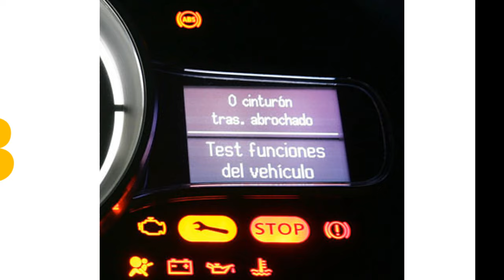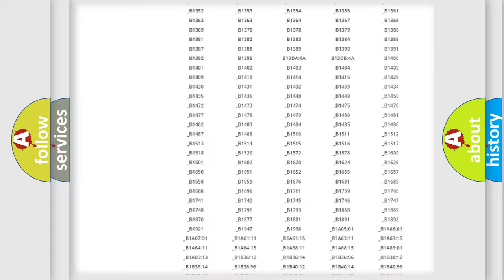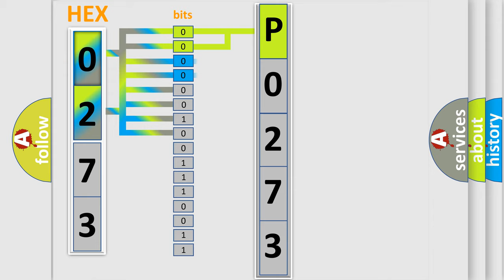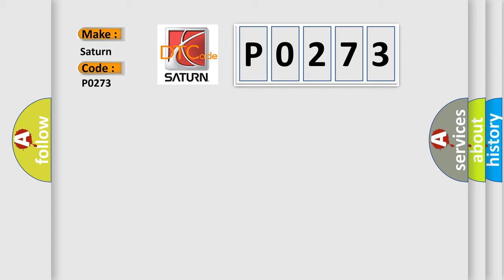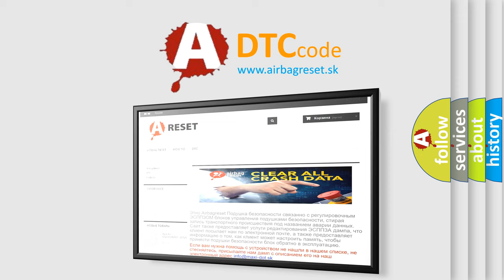DTC Saturn P0273 Short Explanation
Contents:
0:21 Basic DTC analysis according to OBD2 protocol standard.
1:48 Insight into programming
2:58 A diagnostically understandable description of the Diagnostic Trouble Code
3:05 Basic error definition

Make:
Saturn
Code:
P0273
Definition:
Injector 5 Control Circuit Low Voltage
Description:
The engine speed is greater than 80 RPM.The ignition voltage is between 10-18 volts.The injector has been commanded ON and OFF at least once.The DTCs run continuously once the above conditions are met.
Cause:
P0261, P0264, P0267, P0270, P0273, or P0276The ECM detects the injector control circuit is shorted to ground for greater than 4 seconds or for a cumulative of 50 seconds.